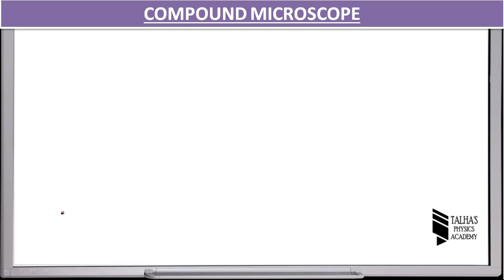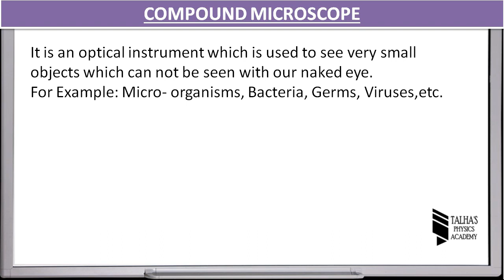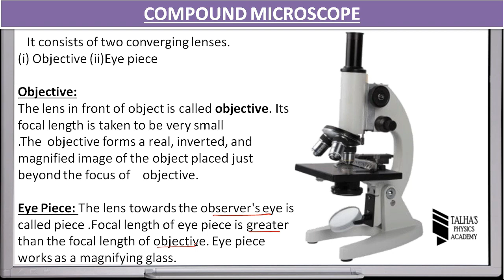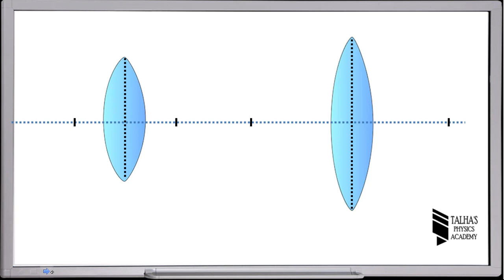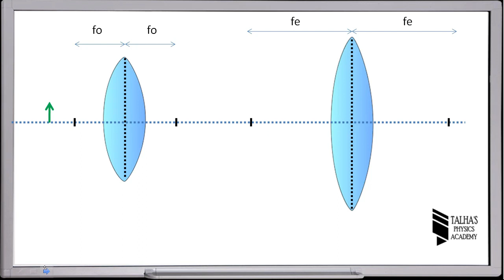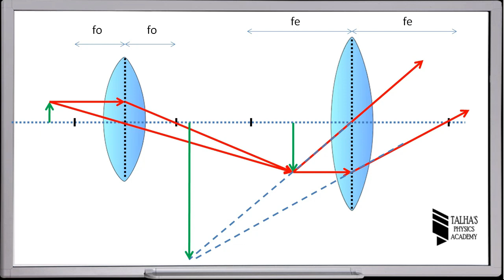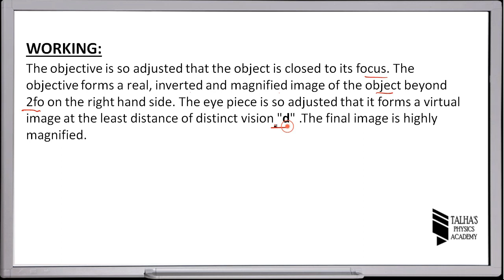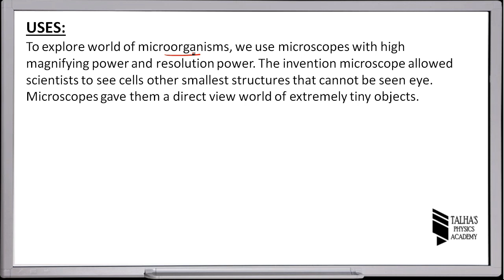Construction & Working of Compound Microscope - Class 10 Physics, Unit 13 Geometrical Optics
This video is a part of Lecture series for Class 10 Sindh Board in which we cover the construction and working of compound microscope with the help of ray diagram.